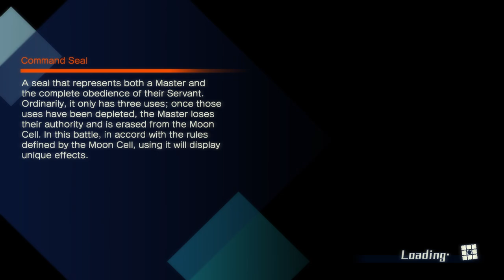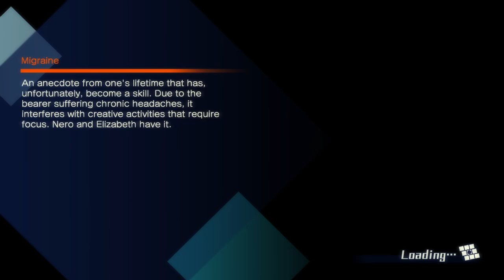Let's Play Fate / Extella: The Umbral Star [Blind] - Part 4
Ahh, there it is. The bathing scene. This was the game in a nutshell for me for a while. Anyways, yes! I now realize what I missed on this level. Worry not - we will get that next time.